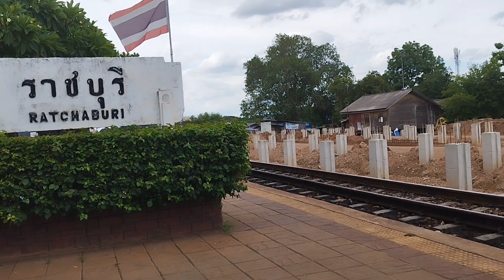รถธรรมดา 251 ธนบุรี - ประจวบคีรีขันธ์ จอดสถานีราชบุรี ordinary train 251